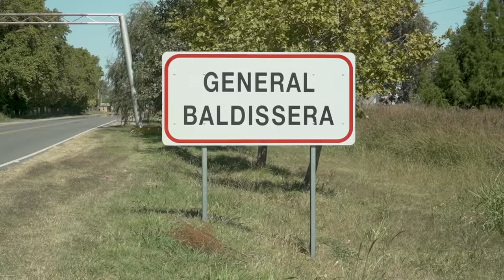Préstamo hipotecario CASA BANCOR TASA 0% - Santiago - General Baldissera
En General Baldissera, Santiago y su hijo van a tener su casa propia con el préstamo hipotecario CASA BANCOR TASA 0% 🏡
¡Nos hace muy felices acompañar los proyectos y financiar los sueños de los cordobeses! 😄

CASA BANCOR TASA 0% es muy accesible ya que tiene tasa 0% de interés, y sólo se ajusta en UVAs el monto prestable. Además su gestión 100% online ha permitido que en 30 días las familias ya puedan acceder a los fondos.

Vos también podés hacer realidad el sueño de la casa propia. ✨